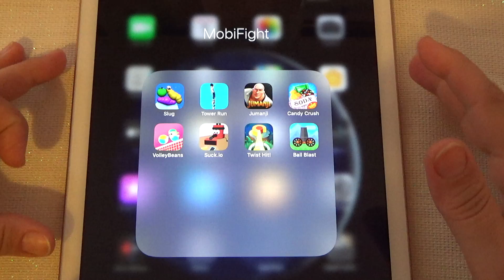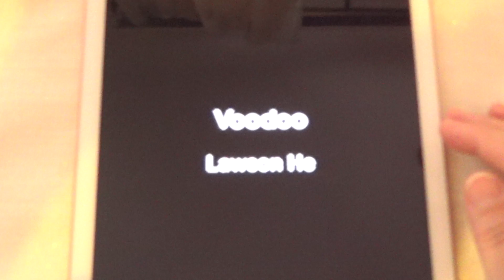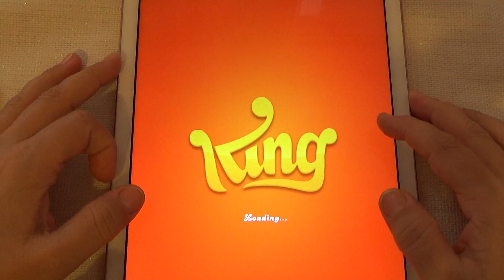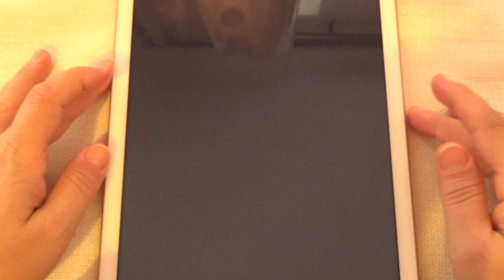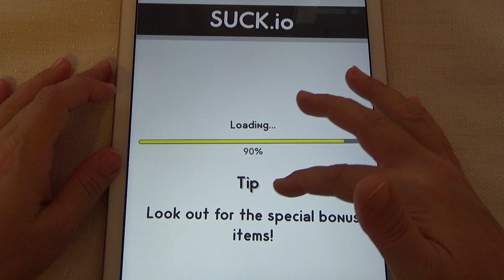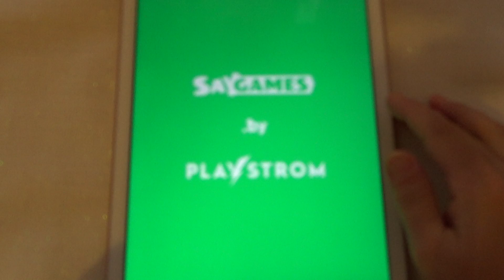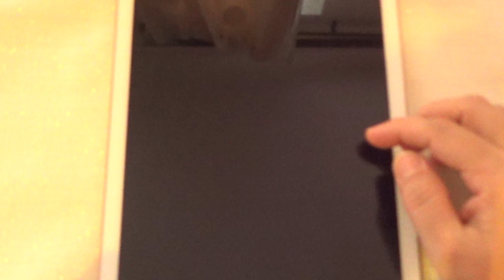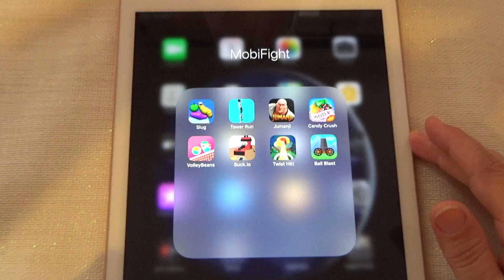Slug, Tower Run, Jumanji, Candy Crush, Villey Beans, Suck.io, Twist Hit!, Ball Blast - iPad Gameplay